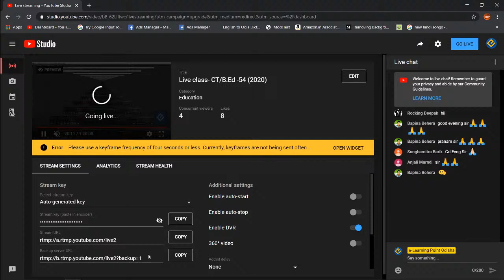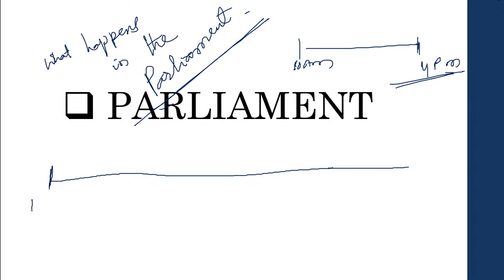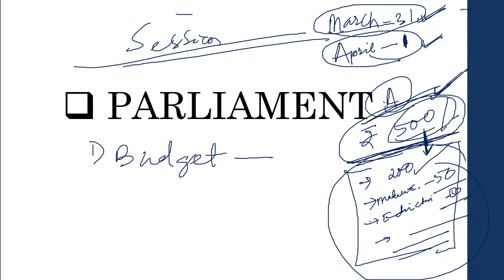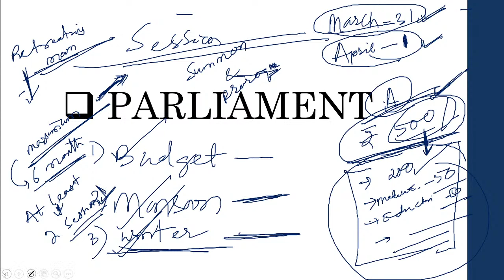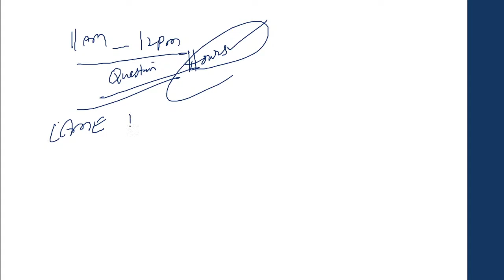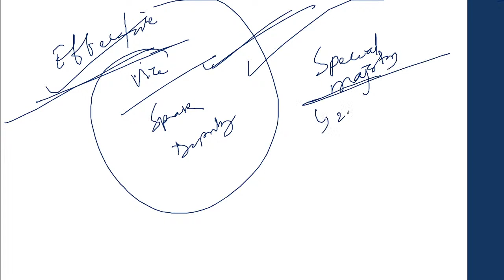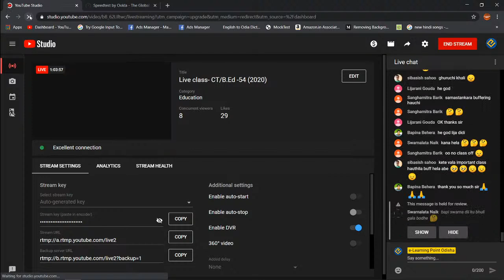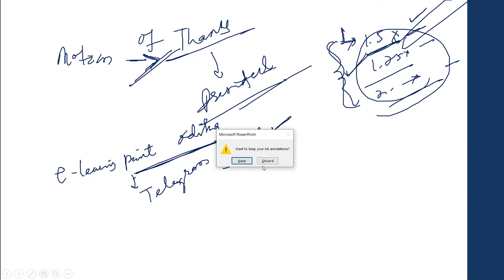Live class- CT/B.Ed -54 (2020)